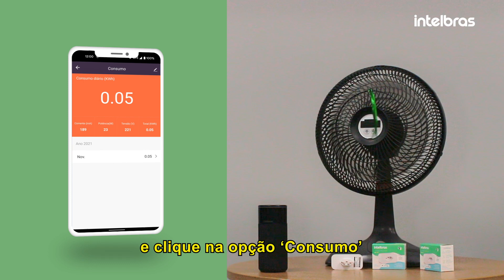Acompanhe o consumo de energia com conector smart Wi-Fi Intelbras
Transforme sua tomada convencional em uma tomada inteligente, com o conector smart Wi-Fi, EWS 301. Além disso, monitore e controle o consumo de energia de seus equipamentos através do app Izy smart.